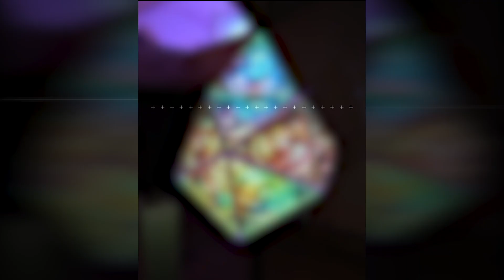What's that? - Sacred Geometry Projection Mapping